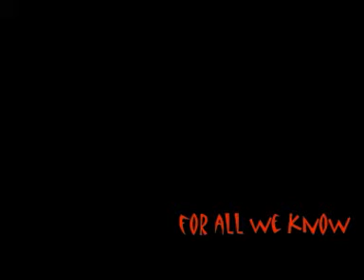for all we know clip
clip di introduzione alla cover del brano for all we know, realizzato per il gruppo mansua da jimi trotter. musica originale di jimi trotter